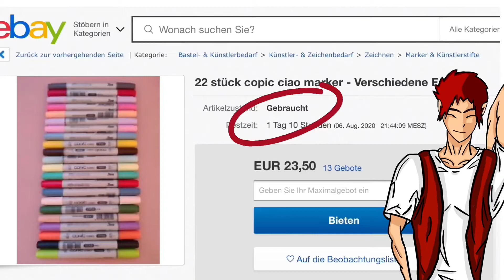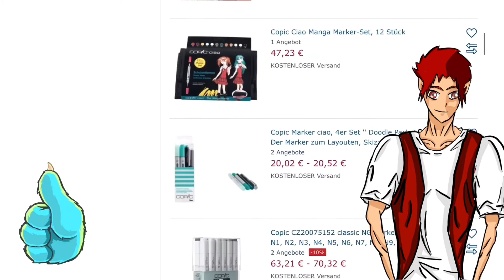The best 4 ways to buy copic markes online and as cheap as possible.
In this tutorial I show you the best 4 ways to buy copic markers online cheaply.

Deal on amazon
Deal on Ebay